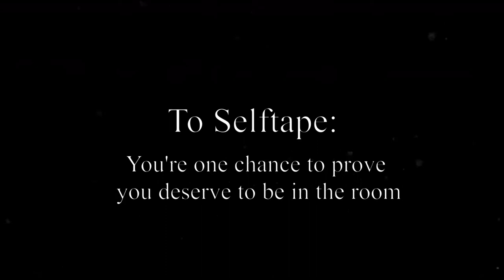Selftapes are intense.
"Selftapes are a pain in the ass but you gotta do them to get the big bucks" Stanislavski.

Stay Handsome people.